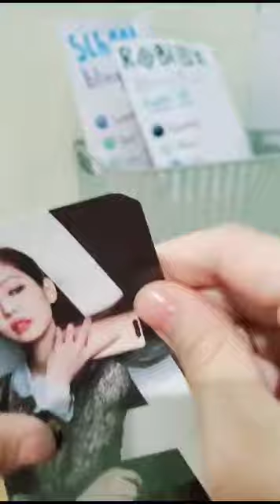bling bag kpop just a group!! photo cards♡